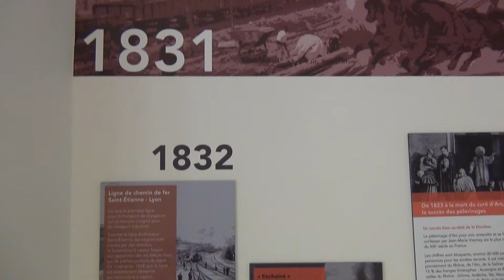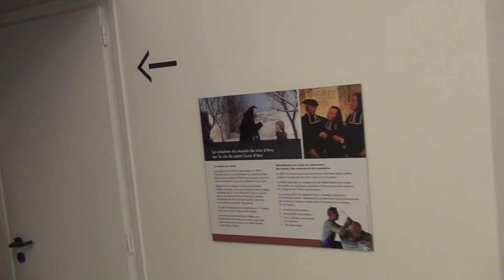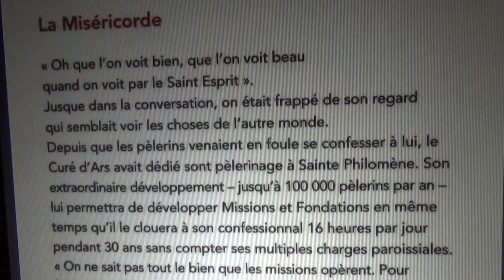Le Curé d'Ars - Basilique et Musée de cire d'Ars-sur-Formans (Ain)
Visite de la ville et surtout de la vie de Jean-Marie Vianney (dit "le Curé d'Ars").
Pour plus d'infos (suite des vidéos, liens et textes supplémentaires) rendez vous sur le blog
C'est gratuit, il faut juste parfois accepter les cookies !